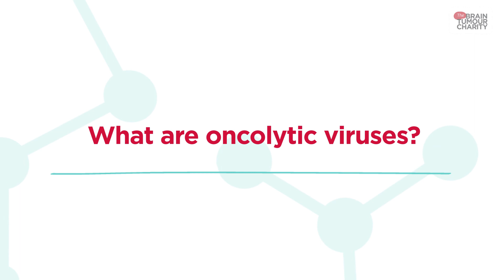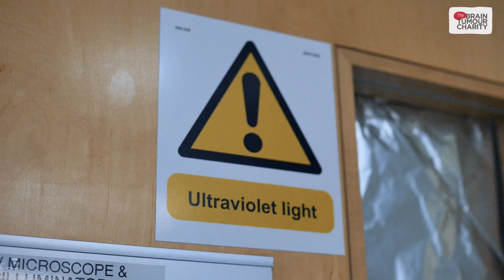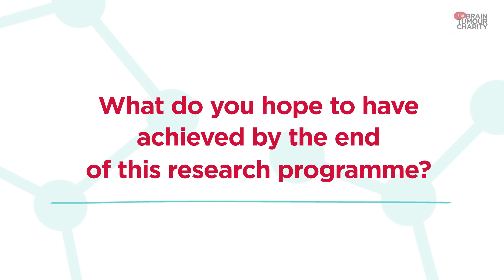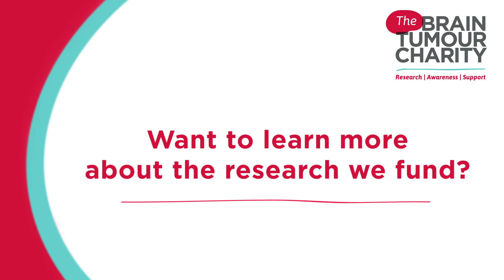Developing Cancer Killing Viruses | Professor Susan Short | Research into Brain Tumours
Researchers at the University of Leeds are investigating pioneering ways of treating high grade gliomas. Professor Susan Short and her team are studying a non-toxic virus which only 'invades' and kills tumour cells. The viruses can also be primed with anti-cancer drugs to increase their destructive potential.

New methods to deliver drugs to the brain are urgently needed as many drugs are unable to reach the tumour site as they cannot pass through the protective barrier that separates the brain from the bloodstream. Current treatments also cause serious side effects as the do not target the tumour specifically and therefore damage healthy cells.

The team will investigate whether the virus will reach the site of the tumour when injected into the patient's bloodstream. Positive results will represent a major advancement in the way we treat tumours that are notoriously difficult to access.